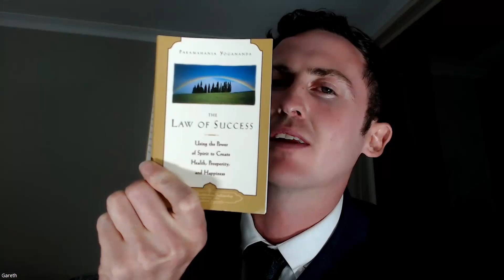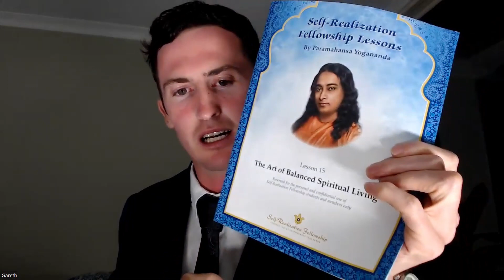PUT GOD'S POWER BEHIND YOUR EFFORTS - The Law of Success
Put God's Power Behind Your Efforts by Paramahansa Yogananda from the Book "The Law of Success"